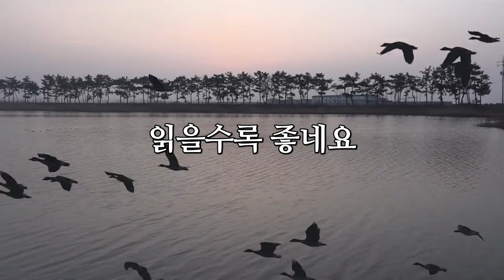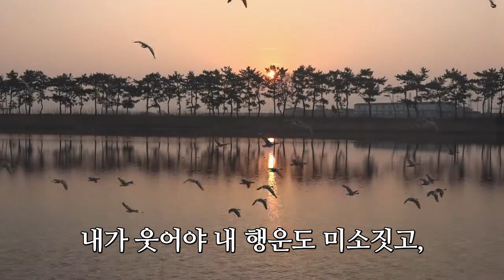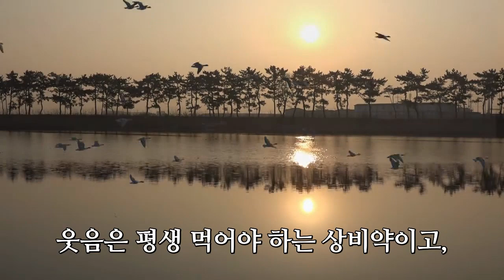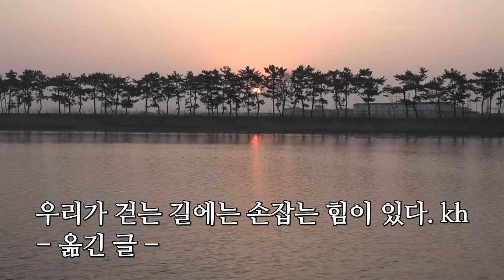읽을수록 좋네요 (일출)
일출의 명소 전북 부안군 계화도
Amazing Grace  샘샘트리오(SamSam Trio)